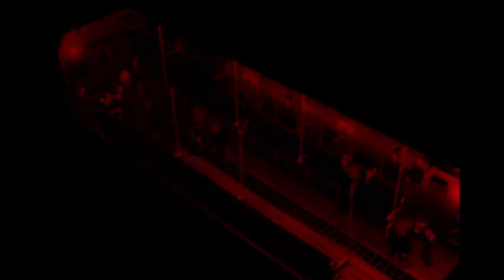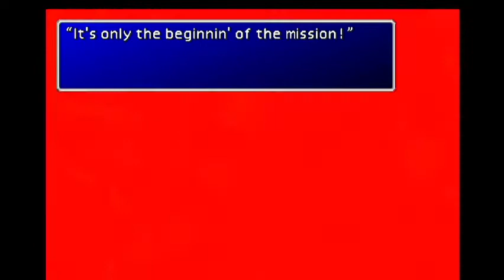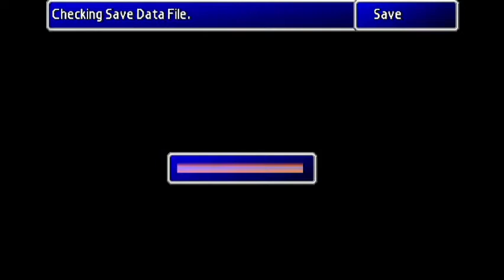Let's Play Final Fantasy 7/ PS4/ Jimmy A Play's series EPD 2 "I'm not your papa!"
The second episode into my play through of Final Fantasy 7. After all these years, I still think it holds up today!

Today, we meet "Kitty" and go through the No. 5 Reactor.

And please ignore what I said in the beginning of the video. I'm releasing the series, for now, every Saturday night at 8PM EST

(From Wikipedia)

Final Fantasy VII is a 1997 role-playing video game developed by Square for the PlayStation console. It is the seventh main installment in the Final Fantasy series. Published in Japan by Square, it was released in other regions by Sony Computer Entertainment and is the first in the main series with a PAL release. The game's story follows Cloud Strife, a mercenary who joins an eco-terrorist organization to stop a world-controlling megacorporation from using the planet's life essence as an energy source. Events send Cloud and his allies in pursuit of Sephiroth, a former member of the corporation who seeks to destroy the planet. During the journey, Cloud builds close friendships with his party members, including Aerith Gainsborough, who holds the secret to saving their world.

Development began in 1994, originally for the Super Famicom. After delays and technical difficulties from experimenting on several real-time rendering platforms, Square moved production to pre-rendered video, necessitating the huge capacity of the CD-ROM format and therefore departing Nintendo for the PlayStation. Veteran Final Fantasy staff returned, including series creator and producer Hironobu Sakaguchi, director Yoshinori Kitase, and composer Nobuo Uematsu. The game is the first in the series to use full motion video and 3D computer graphics, superimposing real-time 3D character models over pre-rendered CGI backgrounds. Final Fantasy VII introduced more widespread science fiction elements and a more realistic presentation, while the gameplay systems remained largely similar to previous entries, with the addition of new elements such as Materia, Limit Breaks, and new minigames. The staff of more than 100 had a combined development and marketing budget of around $80 million.
Assisted by a large promotional campaign, Final Fantasy VII was a commercial success and received widespread critical acclaim, selling more than 13.3 million units worldwide. It remains widely regarded as a landmark game, and as one of the most influential and greatest video games ever made. It won numerous Game of the Year awards, and was acknowledged for boosting sales of the PlayStation and popularizing console role-playing games worldwide. Critics praised its graphics, gameplay, music, and story, although its original English localization received criticism. Its success has led to enhanced ports on various platforms, a multimedia sub-series called the Compilation of Final Fantasy VII, and the ongoing multipart high-definition Final Fantasy VII Remake, the first installment of which was released in 2020.

Stay up to date with any info regarding my YouTube channel by joining my discord: